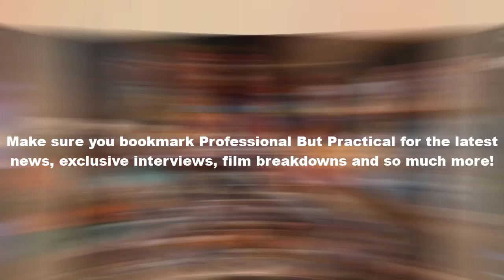🔴'Chicken Run: Dawn of the Nugget': Release date, cast, trailer, where to watch movie🔴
More than 20 years after the stop-motion movie "Chicken Run" first graced our screens, its sequel, "Chicken Run: Dawn of the Nugget" will bring some of the original chickens back, along with new characters and a new setting for a 2023 revival of the series.

While the first movie was produced with DreamWorks Animation, 2023's "Chicken Run: Dawn of the Nugget" was produced by Aardman Animations and Netflix Animation.

Directed by Sam Fell, the plot of "Chicken Run: Dawn of the Nugget" follows Ginger, voiced by Thandiwe Newton, as she lives her life with the others at an island sanctuary after escaping from the egg farm in the first movie. But all will not stay peaceful for now.

"Back on the mainland the whole of chicken-kind faces a new and terrible threat. For Ginger and her team, even if it means putting their own hard-won freedom at risk − this time, they’re breaking in!" reads the film summary from Netflix.

Here's what to know about "Chicken Run: Dawn of the Nugget," the cast and when and where to watch it.